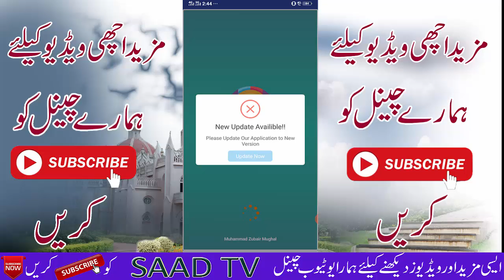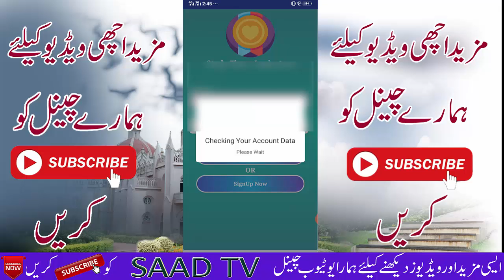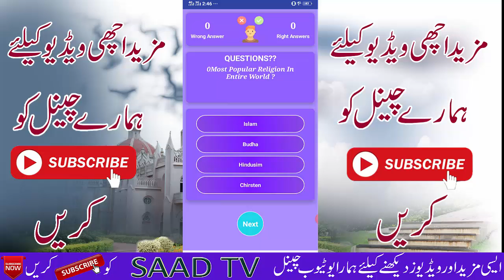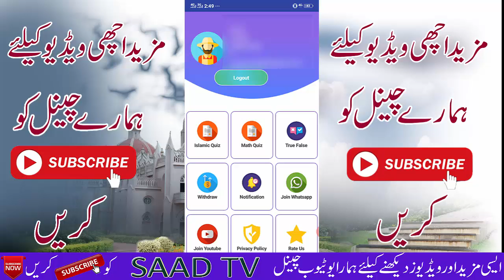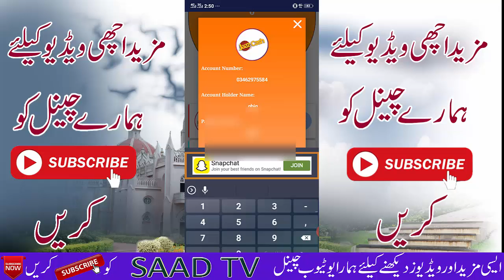earn money online by answering questions 2020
earn money online by answering questions 2020,earn money by answering maths questions online,